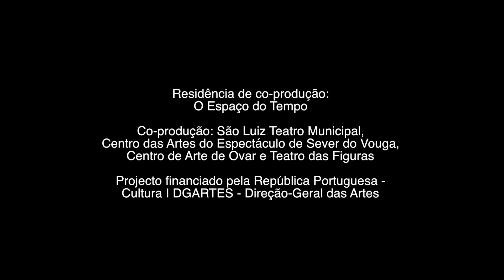PASSAGEM SECRETA de Fernando Mota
©TMB16/02/2024
Serviço educativo

PASSAGEM SECRETA

PASSAGEM SECRETA é um espetáculo multidisciplinar para todas as idades, criado a partir da pesquisa acerca do sistema de comunicação das árvores - através das raízes e dos conceitos de pertença e comunidade -. PASSAGEM SECRETA põe em diálogo a criação de música e instrumentos musicais a partir de árvores, pedras e outros materiais naturais, com a poesia de Vasco Gato e as imagens de Mário Melo Costa, num objeto cénico que explora a ideia da natureza e da arte - enquanto cura - e do fantástico - enquanto ferramenta de transformação.

Criação e Interpretação Fernando Mota ; Direcção Cénica Sofia Cabrita ; Textos Vasco Gato ; Vídeo Mário Melo Costa ; Vozes Off Cláudia Andrade, Rosa Cabrita Vara, Sofia Mota e Tiago Mota ; Actores nos Vídeos Carlos Nery, Cristina Gonçalves, Edmundo Sardinha e Paula Bárcia ; Desenho de Luz José Álvaro Correia ; Realização Plástica Marco Fonseca ; Direcção e Operação Técnica Catarina Côdea ; Produção Violeta Mandillo